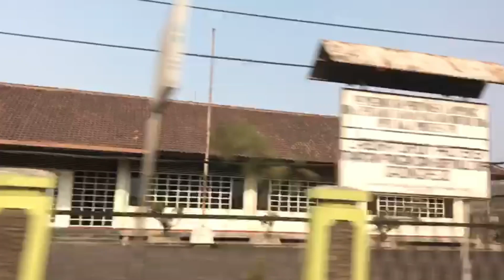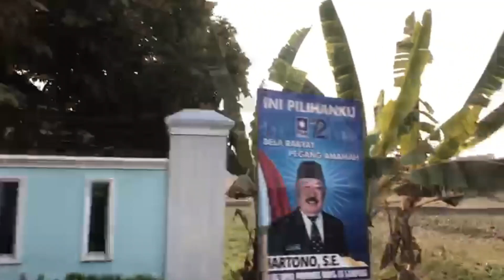TEMPAT WISATA ALAM DI KOTA PRINGSEWU LAMPUNG INDONESIA TitieAchmadyEngland Trip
The city of Pringsewu district, Lampung Province, Indonesia, has the newest and most popular natural tourist attractions, several natural tourist attractions in the city of Pringsewu Lampung, Indonesia. Very diverse, natural tourism on the edge of the rice fields, places to eat or cafes on the edge of the rice fields, there is also a new tourist attraction Lanakila Lake Park or Lanakila Lake, the newest family tourist destination in the city of Pringsewu. And there is a natural tourist spot on the hill which is often used as a photo spot with a green forest background, namely Talang Indah Pajaresuk. In Pringsewu Regency City, Lampung, there are also other tourist attractions that have beautiful natural panoramas.
There are many more tourist attractions in Pringsewu, South Lampung, and because my time is limited. I can't go to other places in South Lampung.

Kota kabupaten Pringsewu, Provinsi Lampung, Indonesia, ada tempat wisata alam terbaru dan sedang hits, beberapa tempat wisata alam di kota Pringsewu Lampung, Indonesia. Sangat beragam , wisata alam di pinggir sawah , tempat makan atau cafe dipinggir sawah, juga ada tempat wisata baru Taman Lanakila Lake atau Danau Lanakila, tempat tujuan wisata keluarga terbaru di kota pringsewu. Dan ada tempat wisata alam di atas bukit yang banyak dijadikan spot foto dengan latar belakang hutan hijau yaitu Talang Indah Pajaresuk. Di Kota Kabupaten Pringsewu Lampung juga masih ada tempat-tempat wisata lain yang memiliki panorama alam indah.
Tempat wisata di Pringsewu Lampung Selatan masih banyak lagi, dan karena waktu saya terbatas. Saya tidak bisa mendatangi tempat tempat lainnya di Lampung Selatan.